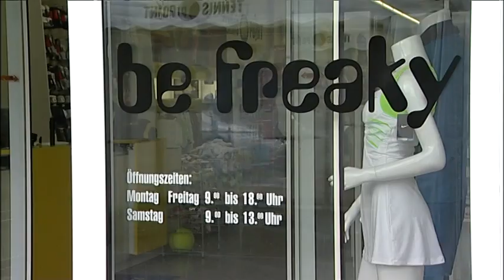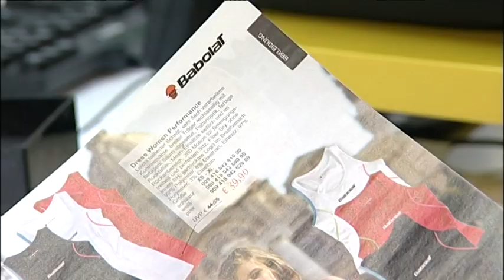Tennispoint in Graz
Graz hat einen neuen Tennisspezialisten -- mit der Neueröffnung von Tennis-Point am Weblinger Gürtel finden Tennisfans alles, um für den Centercourt bestens ausgerüstet zu sein. Das Besondere: Graz ist der erste Standort in ganz Österreich!
Als Online Shop des Jahres 2011 kann Tennis-Point zusätzlich auf die speziellen Wünsche der Kunden eingehen.